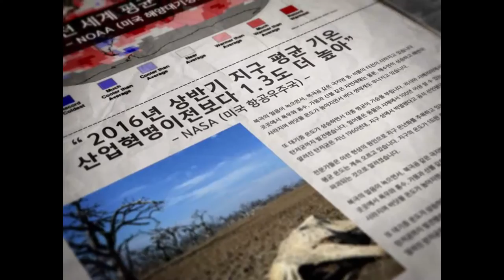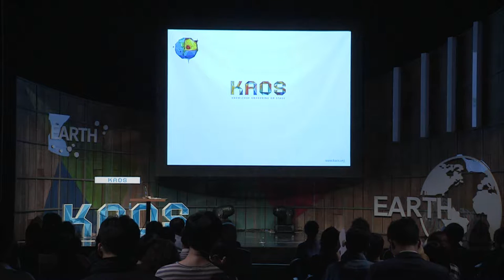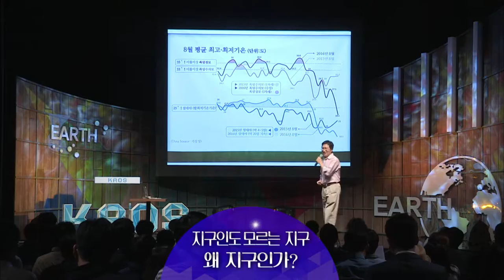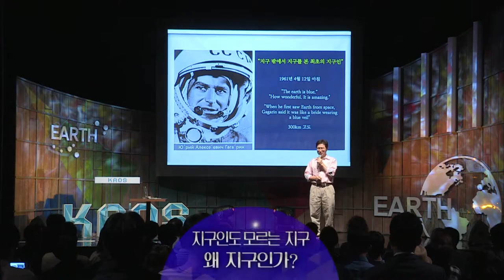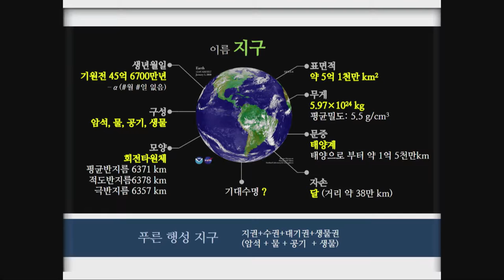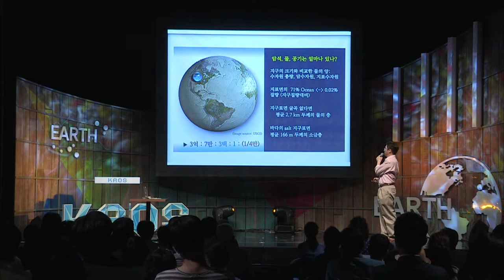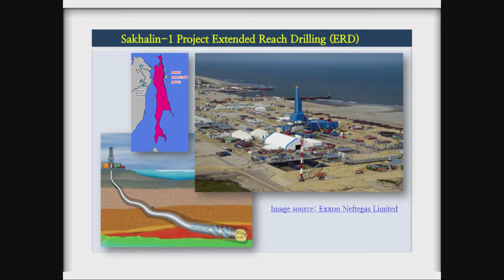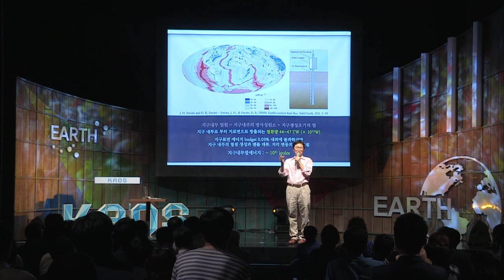[강연] 왜 지구인가? (1) _ 이강근, 이상묵 교수 | 2016 가을 카오스 강연 '지구인도 모르는 지구' 1강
이번 강연에선 '지구인도 모르는 지구'의 전반적인 기획을 담당해준 서울대학교 지구환경과학부 이강근 교수가 전체 10강을 아우르는 미니 강연을 통해, 지구를 변화시키는 힘과 우리가 왜 지구를 알아야 하는지를 이야기해준다.

지진, 공룡, 미세먼지, 심해탐험, 한반도 10억 년의 역사, 혹한과 혹서가 반복되는 기상재해, 기후변화와 인류, 지구 밖 행성 찾기 노력 등 흥미로운 주제들이 선택된 배경과 의미를 살펴본다.

그리고 '한국의 스티븐 호킹'이라고 불리는 같은 학부의 이상묵 교수가 미니 강연 ‘다시 알게 된 지구’를 통해 삶과 지구를 향한 사랑을 들려준다.

■ 강연자: 이강근, 이상묵(서울대 지구환경과학부)
■ 패  널: 김영희(서울대 지구환경과학부)
■ 사회자: 이은영
■ 객원패널: 하현우(국카스텐)